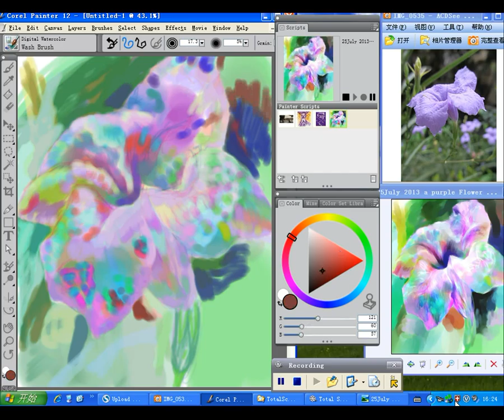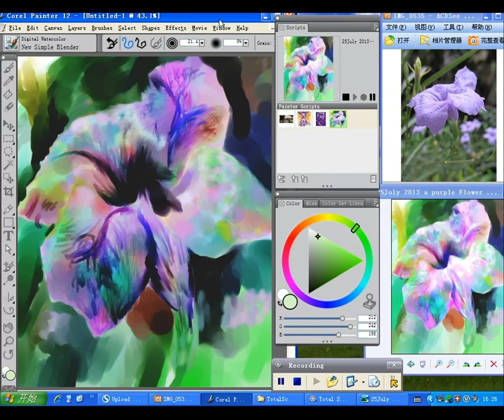A purple flower, expressionism , digital watercolour, 2013 07 25 16 21 45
created on computer, corel painter 12 , wacom tablet, digital watercolour,